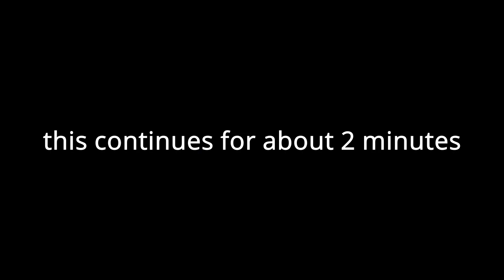I started an airline - Roblox Cabin Crew Simulator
today we join a new roblox game, cabin crew simulator and start our own airline.